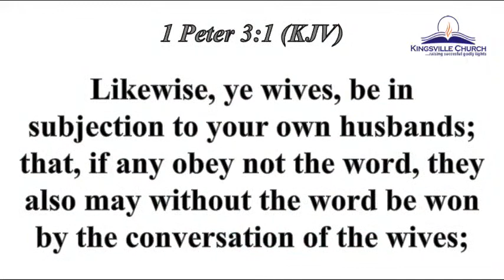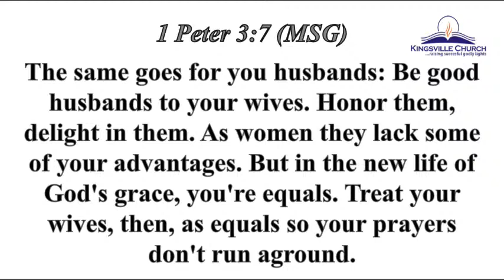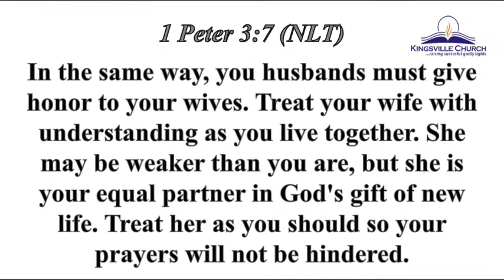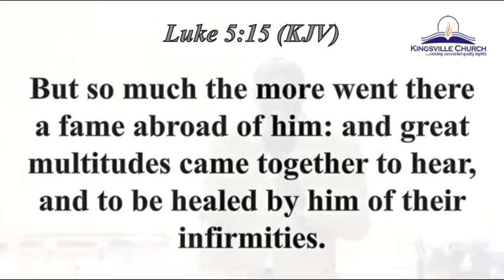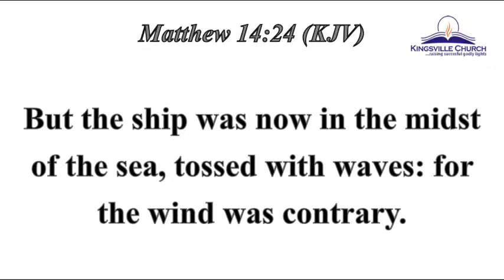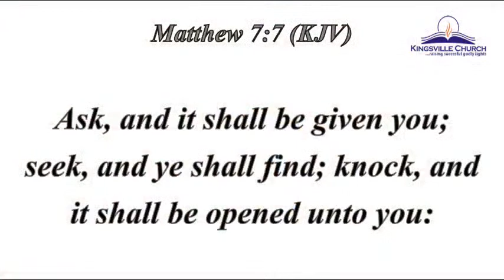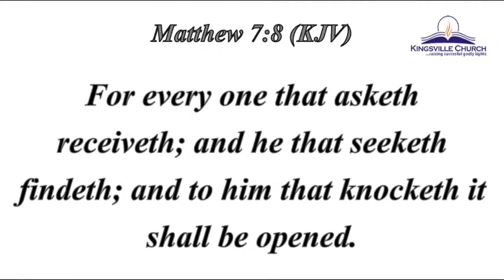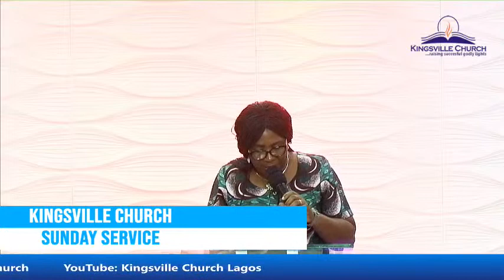KINGSVILLE SUNDAY SERVICE - BUILDING A REWARDING PRAYER LIFE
KINGSVILLE SERVICE  SUNDAY  SERVICE
 PRAYING FORWARD